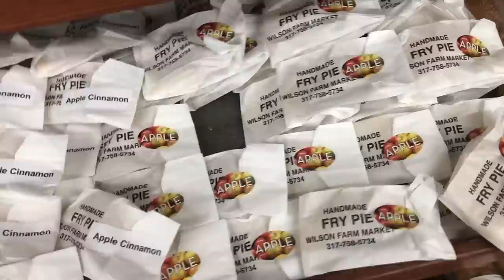SHOPPING & TASTE TEST AT LOCAL WILSON FARM MARKET!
In today's video I went shopping and did a taste test at Wilson Farm Market in Arcadia Indiana!

*Don't forget to check out my candles at the Pour House Candle Company!

Peter Monn
Indianapolis, Indiana
46250